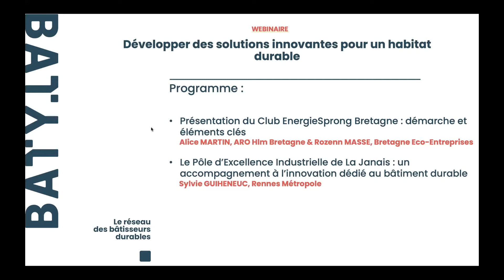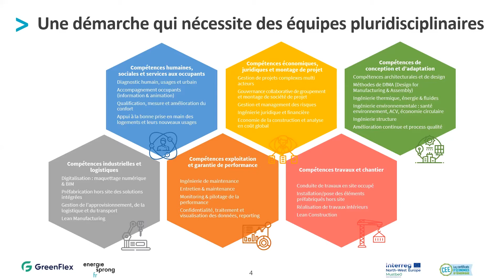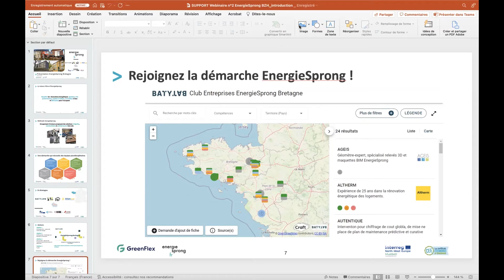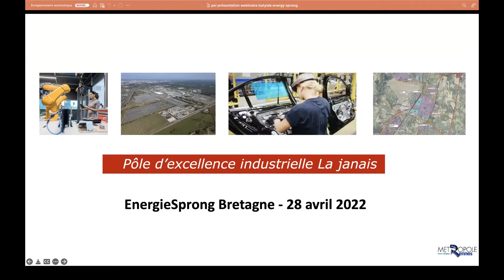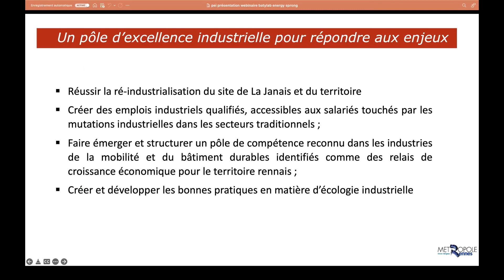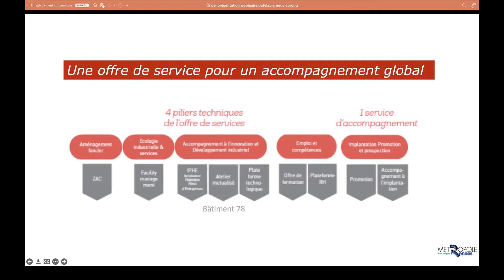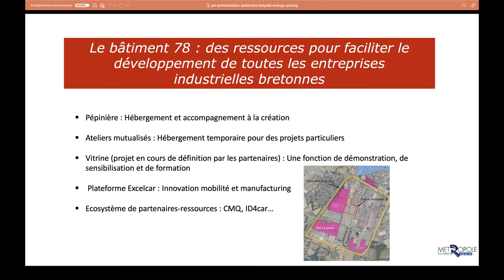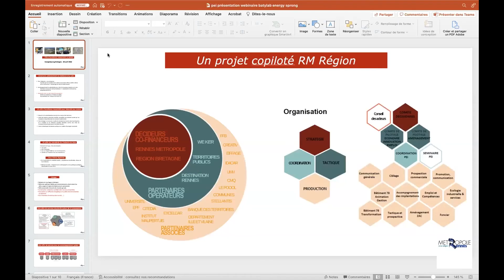Webinaire BATYLAB - Développer des solutions innovantes pour un habitat durable.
Webinaire - Développer des solutions innovantes pour un habitat durable.
Un évènement animé par Batylab le jeudi 28 avril 2022 de 9h à 10h.

[00:00] : Introduction : Rémi BOSCHER, BATYLAB

[02:40] : Présentation du Club EnergieSprong Bretagne : démarche et éléments clés : Alice MARTIN, ARO HLM Bretagne
[06:50] : Rozenn MASSE, Bretagne Eco-Entreprises

[23:30]  : Le pôle d'excellence industrielle de La Janais, un accompagnement à l'innovation dédié au bâtiment durable : Sylvie GUIHENEUC, Rennes Ville et Métropole

[54:55] : Conclusion, Rémi BOSCHER, BATYLAB